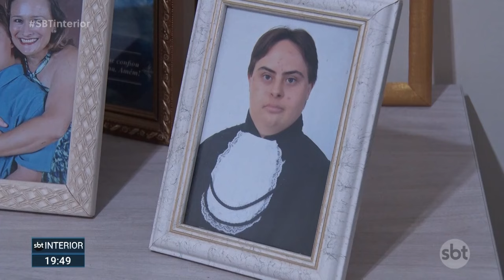Jovem com síndrome de down se forma em educação física